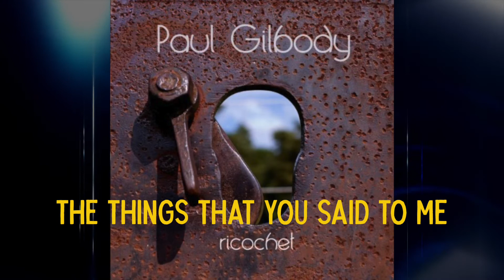Ricochet - Paul Gilbody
Official lyric video for my original song Ricochet.
Song written, arranged, composed, produced and performed by Paul Gilbody.

I'm really proud of this as it was the follow up to my debut EP 'Eponymoose' and was a step up in terms of my production.   I hired a little creative space for a week to work on my music and brought all my instruments, some microphones and my iMac.
Drums, bass, guitars and voices are all me.  The ethereal pad sound is electric guitar played with an eBow.   This is the 'radio edit' version that I released on a 3-track CD single.

LYRICS
You keep pushing for the answer but you’re pushing it away
Say you’re following your dream but I just see you lie awake
You walk along that lonely trail, I wonder if you ever see the end

These unfamiliar memories are spinning in my mind
I’m finding it hard to believe that I got left behind
Said I try my best to recognise you from this empty picture in my hand

We face another day
Try to find our way
We duck the ricochet

I don’t want to spend my lifetime trying to find you
No, when you’re standing right in front of me
I don’t want to wait all night to lie beside you
Yeah, won’t you tell me now where did you go and are you looking for me?

I’m searching for your traces in the places you have been
I’m dusting all the cobwebs off the things that you said to me
But I cannot let go now because this feeling is stealing my soul

So we face another day

Yeah, won’t you tell me now where did you go?

Wherever you are, I hope you find your comfortable reality
But no matter how far, I feel you, I feel you

Yeah, won’t you tell me now where did you?

Are you looking for me babe?